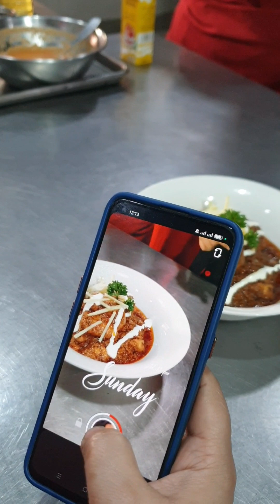How To Make Butter Chicken Restaurant Style |Best Butter Chicken Recipe By Chef Yousuf Ali